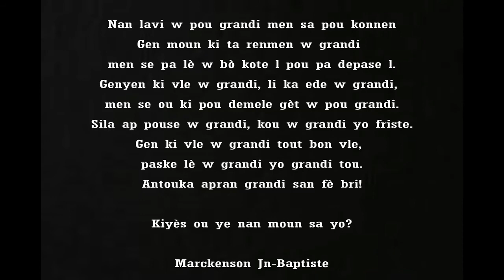Tout sa w dwe konnen pou grandi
Nan lavi w pou grandi men sa pou konnen

Gen moun  ki ta renmen w grandi men se pa lè w bò kote l pou pa depase l.
 Genyen  ki vle w grandi, li ka ede w grandi, men se ou ki pou demele  gèt w pou grandi.
Sila  ap pouse w grandi, kou w grandi yo friste.
Gen ki vle w grandi tout bon vle, paske lè w grandi yo grandi tou.

Antouka apran grandi san fè bri!

Kiyès ou ye nan moun sa yo?